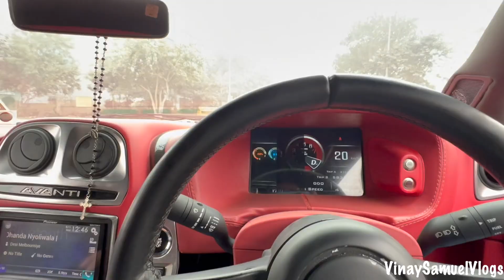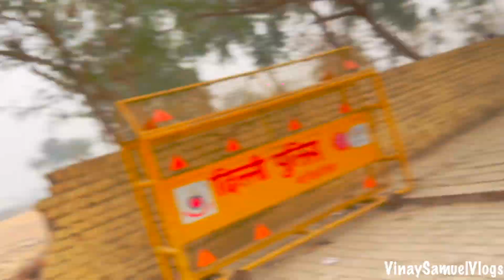Ye Kis KoDi TARZAN SUPERCAR Ki Ride ?😨